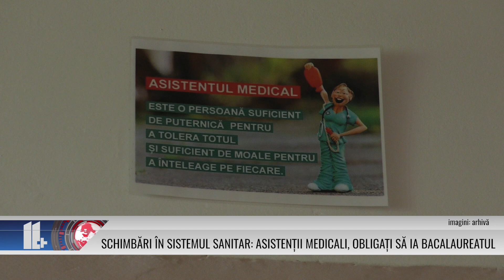Schimbări în sistemul sanitar: asistenții medicali, obligați să ia Bacalaureatul